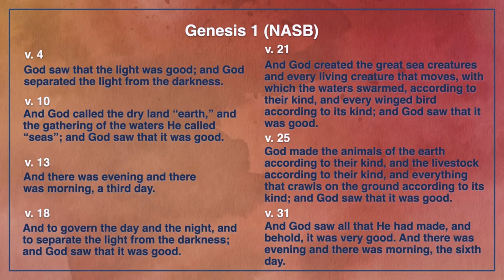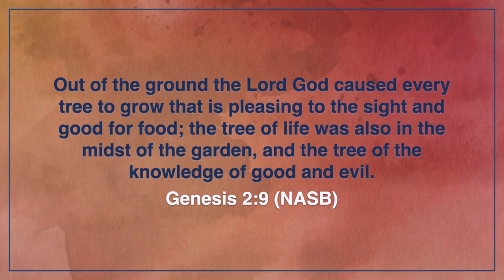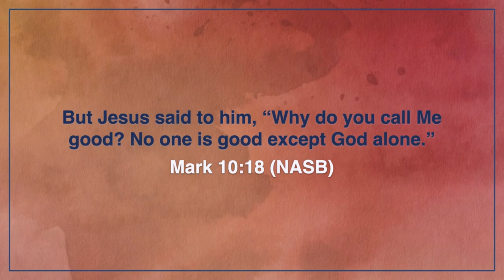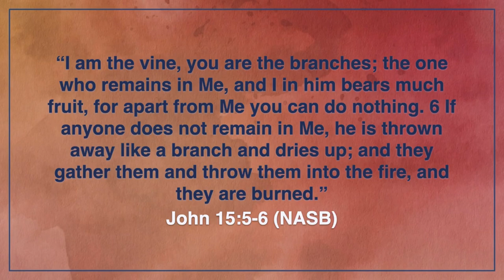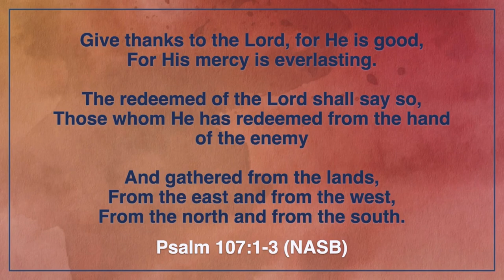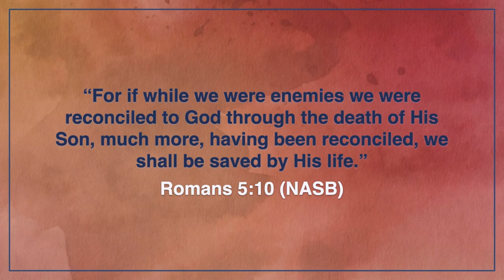Fruit of the Spirit: Goodness